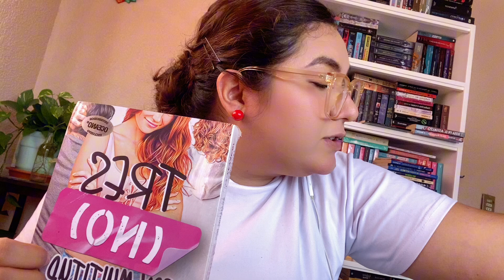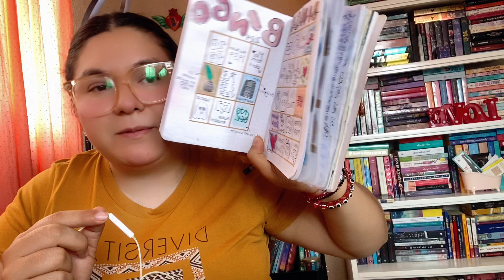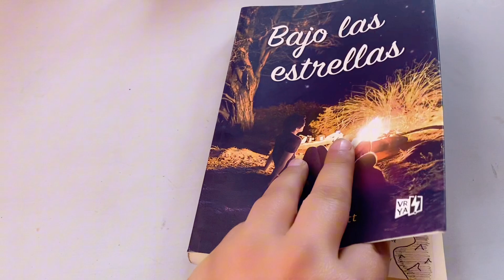Intentando salir de un BLOQUEO LECTOR y te doy mi método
Hola chicos hace meses me dio un bloqueo lector muy fuerte y dije ¿Por qué no documentar todo? Ya tengo un método que he usado antes inconsistente mente pero ahora quería ver hasta qué punto llegaba, aquí les platico de todo y les digo mis tips. Si estás pasando por un bloqueo lector espero te ayude este video.